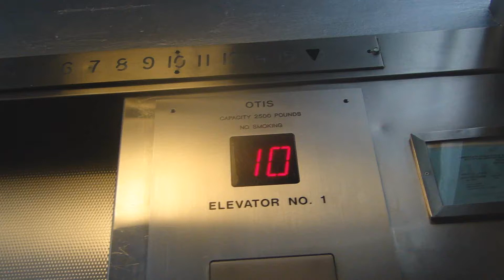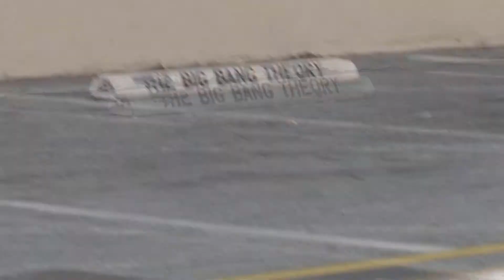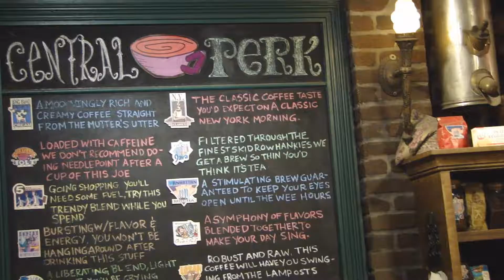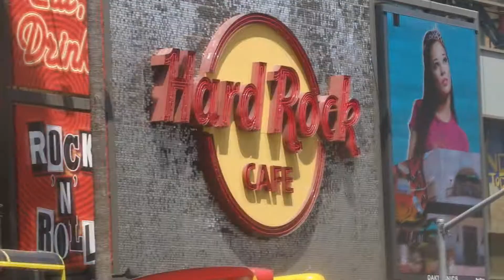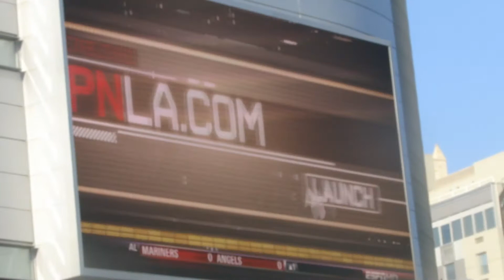California Day 4